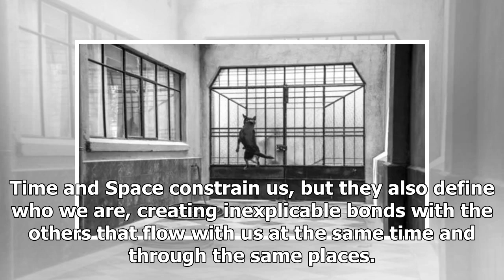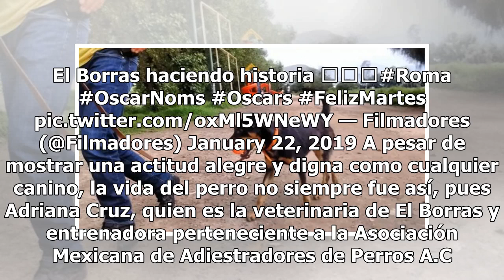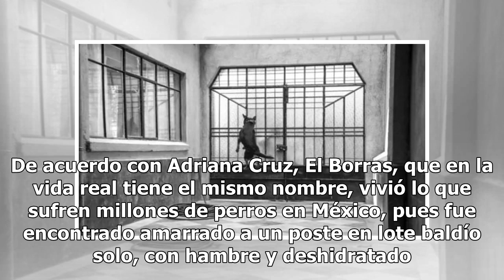Abandono, actuación y éxito: la dramática historia de El Borras, el perro de Roma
Una de las películas mexicanas más aclamadas de los últimos meses ha sido Roma, filme producido por Alfonso Cuarón en el que expone la vida de México en los años setenta basado en algunas de sus vivencias en la colonia que lleva el mismo nombre. Time and Space constrain us, but they also define who ...